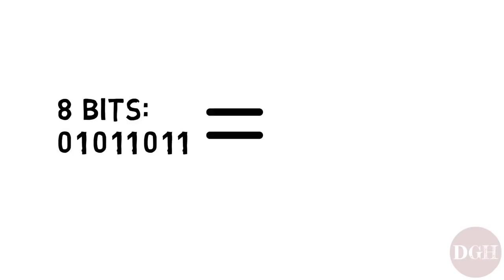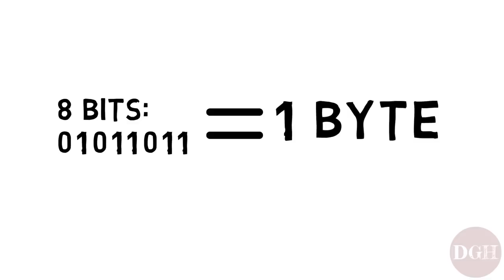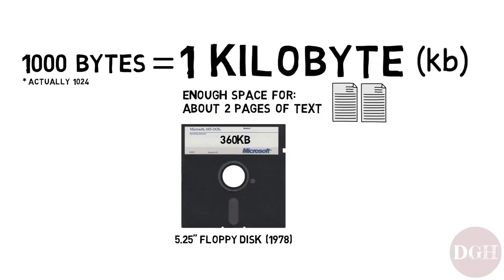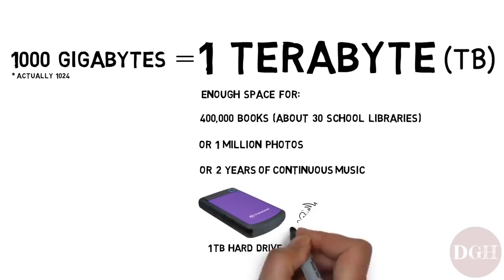Computer Skills Course Bits, Bytes, Kilobytes, Megabytes, Gigabytes, Terabytes